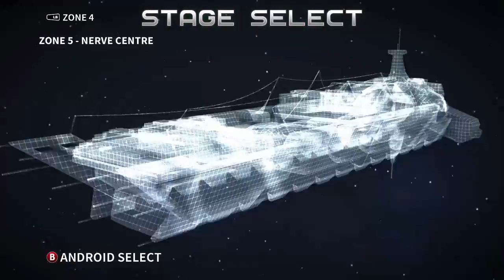Quest for Semi-Practice - Assault Android Cactus Speedruns, Session 1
SGDQ 2017 isn't for another 10 months or so, but better start practicing now!